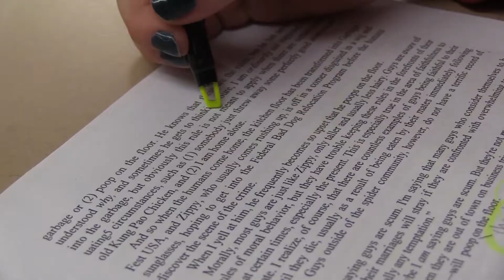04 26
Salem High School and Junior High announcements for Thursday April 26th.